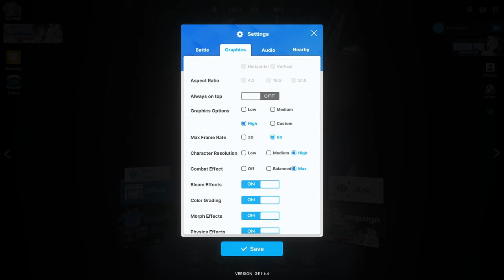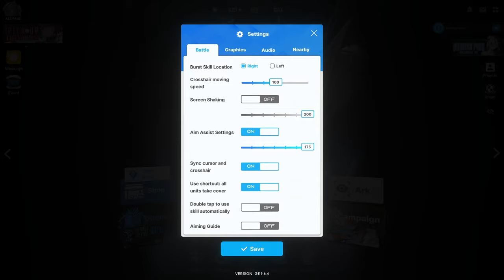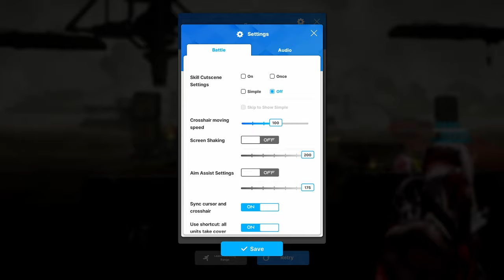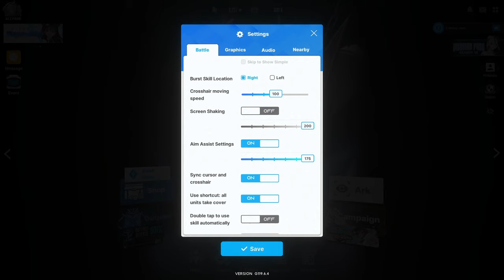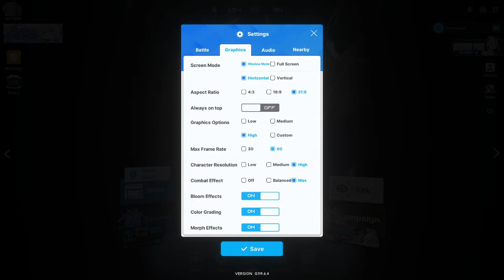Zero To Hero 1: Settings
Here's the first episode on the Zero to Hero guide!
By using these guides you will gain knowledge from beginner all the way to top end player !

Missed a stream? Check my VoDs !